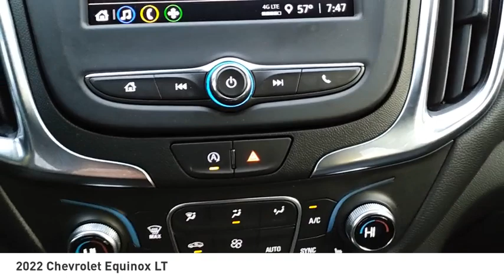2022 Chevrolet Equinox Jersey Village TX S7128B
2022 Chevrolet Equinox LT

Grab a perfect deal on this good-looking 2022 Chevrolet Equinox LT while we have it. Spacious yet easy to maneuver, its rock solid 6-Speed Automatic Electronic with Overdrive and its strong 1.5L DOHC engine have lots of personality for a bargain price. It comes equipped with these options: Fully Detailed, Aluminum Alloy Wheels, Backup Camera, Bluetooth, Convenience Package, Convenience Plus Package, Driver Assistance Package, LT Package, 3-Spoke Leather-Wrapped Steering Wheel, Adaptive Cruise Control, Advanced Safety Package, Confidence & Convenience Package, Driver Confidence II Package, Driver Convenience Package, Dual Zone Automatic Climate Control, Front & Rear Park Assist, HD Surround Vision, Heated Driver & Front Passenger Seats, Lane Change Alert w/Side Blind Zone Alert, Outside Heated Power Adjustable Mirrors, Rear Cross Traffic Alert, Rear Power Liftgate, Remote Start. CARFAX One-Owner. Clean CARFAX. 26/31 City/Highway MPG Youve done your research to find the perfect vehicle youve been searching for, so call us at or stop by Superior Subaru of Houston at 17100 Northwest Freeway Jersey Village, TX 77040 soon to test drive this attractive Chevrolet Equinox. Note: While every reasonable effort is made to ensure the accuracy of this data, we are not responsible for any errors or omissions contained on these pages. All prices are before any additional taxes, titling / registration fees. Prices valid on in store pickup only. Please verify any information in question with a dealership sales representative. See sales staff for details.